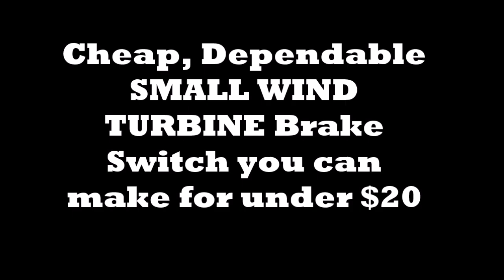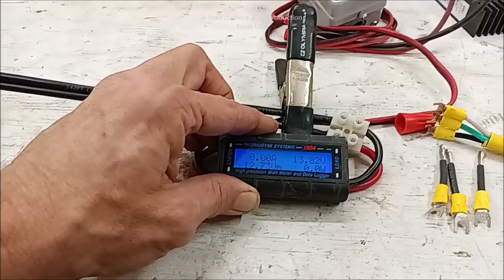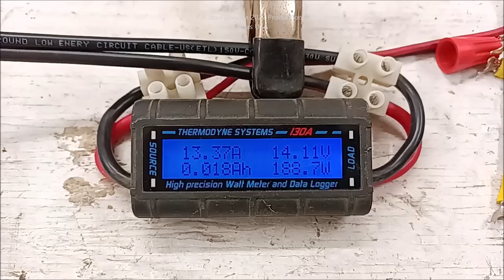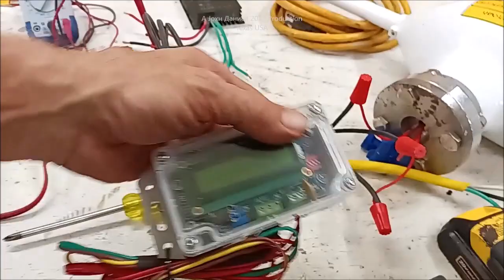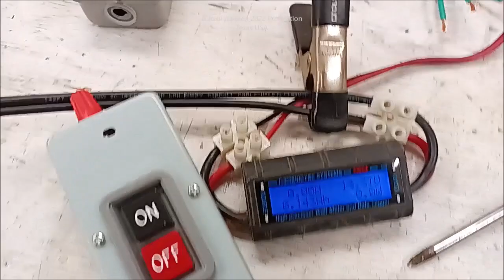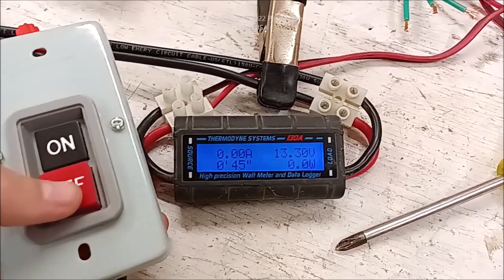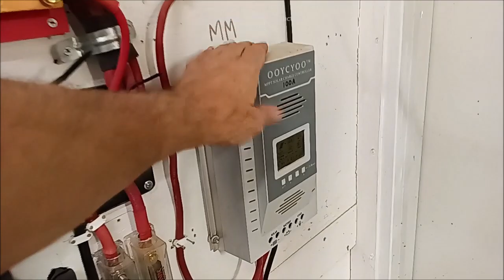Wind Turbine Brake Switch, for about $20 - Source for Wind Turbine I use posted under video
30 amp locking switch Enclosed Model , BISWAY Porter Cable Lithium18v 2 battery and charger kit (5 star products) ⬇️👉*Need Tech Answers?* go👉 *Donate $5+ on KoFi* message, inquire, to get my help & replies! Go⬇️see all Parts and Sources below⬇️
*PROVEN OFF GRID KIT PARTS*

⬇️😍Full DIY Home Energy Small WIND TURBINE ( MY SOURCES ) and all the POWER PARTS LIST *500 to 1500 watt LW-M3 series Small Wind Turbine I use* They are seen in older videos making 120% rated power!!
*DIY WIND POWER PARTS*
3/8" terminals for Rectifiers 200A & DIY Turbine Slip Ring 30/90A
3 phase Drop Wire "turbine to rectifier" (2) 10/3 awg or 8/3 awg Miscellaneous terminals for batteries THERMAL FAN SWITCH 40C 3 pole double brake Switch Solar Connects
Best Made TEMco Battery cable USA made
3 way 63 amp Professional Cam Switches
12 volt 100 watt 2 to 6 ohm
24 volt 100 watt 4 to 8 ohm
48 volt 100 watt 6 to 12 ohm

Save, DO IT YOURSELF - Go⬇️see all⬇️ Small FAMILY SIZE SURVIVAL OFF GRID SOLAR POWER SYSTEM -- 100 Watt Panels (get 12) , Affordable durable solar controllers pick (2)60A ,Solar Connects ,Battery cable USA made ,12/2 Above/Underground for safe DC wiring of lights, solar and appliances.
*NOTE* Please Use Heavy all copper Marine Cable, 12/2 to 4/2 available Please WIRE HEAVY, Over do it, don't make mistakes.

FINALLY, 100% DURABLE PROVEN ELECTRONICS  SOURCES ➷
*OUPES AFFORDABLE POWER STATIONS* - Discount Direct
*XIJIA Swi-Power Inverters* What we use, super reliable
REAL SOLAR BATTERIES - TEMGOT ( made by BYD ) or mini's from Power Queen LiFePO4 premium